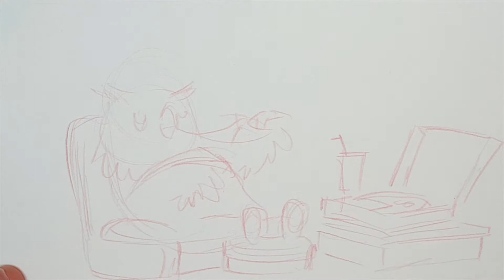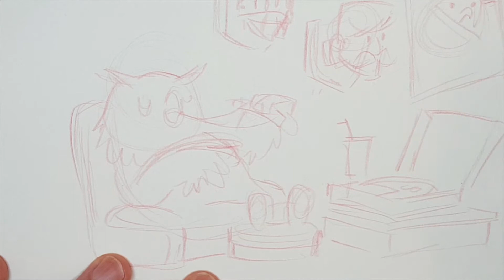Owlbear relaxing in his Owl cave!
I love my Kickstarter backers.

I love them so much I'm drawing pictures for them.

YEP, sketch requests is back in 2020! Become a supporter and leave your request in the comments.

Cheers!